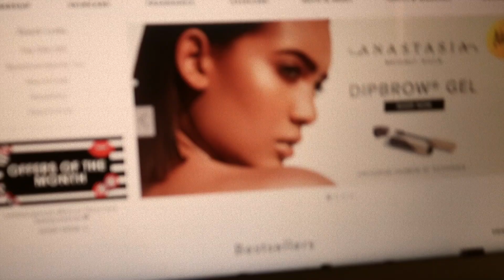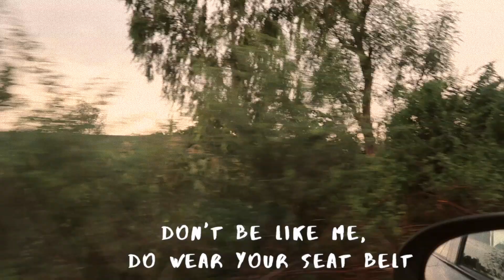FAST FORWARDING my FRIDAY LIFE ( under 3 mins ) ❤️ | JUNE 2019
Hey Everyone,
This was so much fun nah? what do you think, shoud I do more such videos for future ??? let me know.
sephora nnnow upto 50% offer

👉👉Social Media Handles👈👈
on my lips:  NYX Professional Makeup Lip Lingerie Liquid Lipstick - Exotic
on my nails: Maybelline New York Color Show Intense Nail Paint, Fierce Fuchsia

FAQ

Editing Software:
Imovies

Cameras Used:
Canon G7x Mark ii